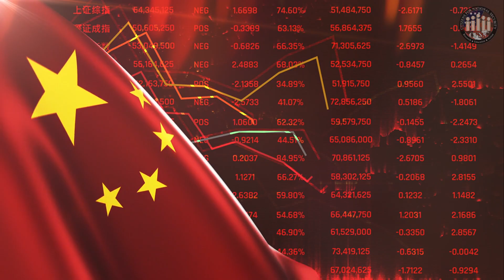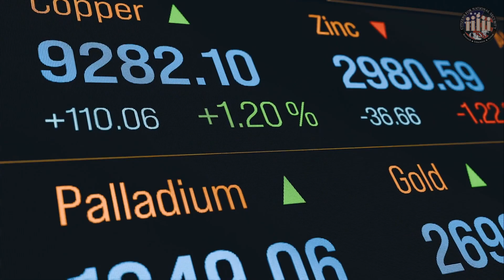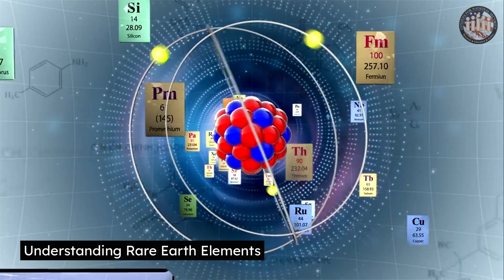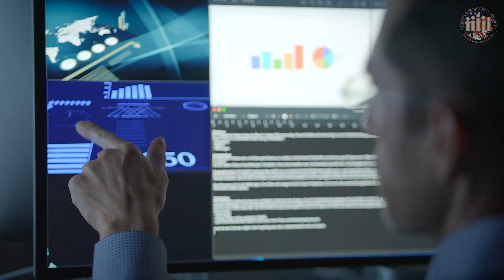How E-Waste is Breaking China’s Tech Monopoly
Discover how e-waste is breaking China’s tech monopoly and reshaping the future of rare earth elements. The US has launched groundbreaking efforts to extract rare earth metals from old hard drives, reducing reliance on China's dominant supply chain. Learn how this innovative recycling process is boosting national security, driving sustainability, and transforming industries like tech, defense, and renewable energy. With global power dynamics at stake, find out why this shift is critical for economic stability and environmental progress. Don’t miss this deep dive into the future of rare earth extraction and its game-changing potential!

CHAPTERS:
00:00 - US Rare Earth Elements from E-Waste
01:04 - China's Rare Earth Export Restrictions
01:59 - Understanding Rare Earth Elements
02:53 - Extraction Process from Hard Drives
03:42 - Impact on China's Dominance in Rare Earths
04:41 - Future Prospects and Innovations in Extraction
05:38 - Importance of Rare Earth Elements in Technology